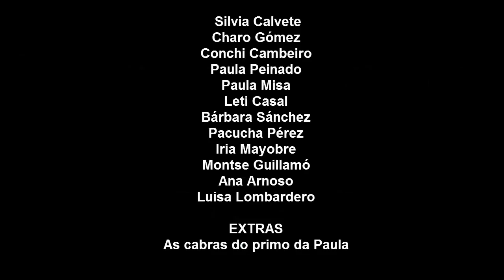MALAXENTE. CPI AS MIRANDAS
Dende o CPI As Mirandas queremos defender a música na nosa lingua, facéndoa ademais accesible ás persoas usuarias da lingua de signos. Así que, deixando a vergoña de lado, as profes do cole realizamos un videoclip coa última creación da cantautora galega MJ Pérez, que fusiona en Malaxente á ilustre poeta galega coa cantante Rosalía.
Dicir que foi gravado en distintas contornas do noso concello: Cervás, Lubre, Ares… e que o pasamos xenial!
Grazas a todas as persoas que fixeron posible este traballo e en especial á intérprete de lingua de signos do noso cole. Sodes o máximo!!!.